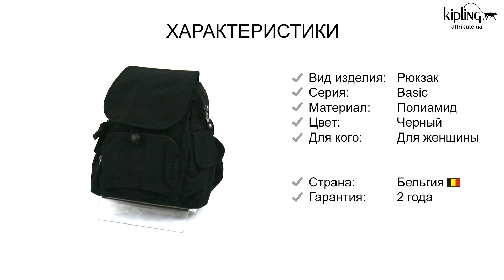Обзор рюкзака Kipling CITY PACK MINI Black Noir (P39) KI2670_P39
Kipling BASIC / Black Noir Рюкзак CITY PACK MINI (9л) (27x29x14см) Бельгия Гарантия: 2 года KI2670P39